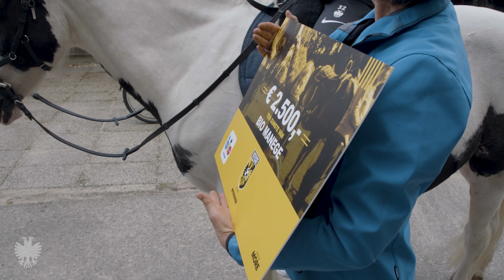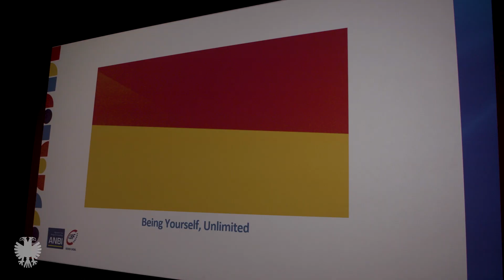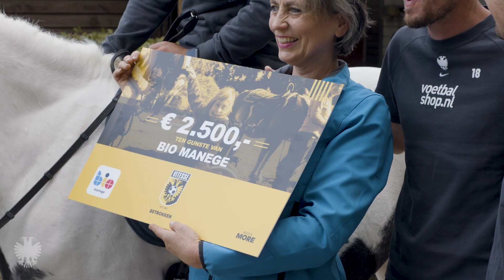IN BEELD | Vitesse steunt Bio Manege en adopteert paard ‘Classic‘ 🐎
Namens de gehele selectie van Vitesse hebben Maximilian Wittek, Tomáš Hájek en Nikolai Baden Frederiksen dinsdag een cheque ter waarde van 2.500 euro overhandigd aan de Bio Manege. Deze cheque staat voor de adoptie van ‘Classic’, een paard dat zich dankzij de bijdrage weer een jaar lang optimaal kan inzetten voor mensen die extra hulp nodig hebben om te kunnen paardrijden.